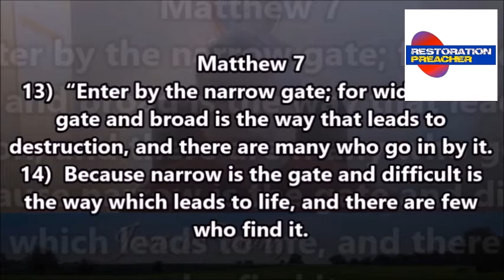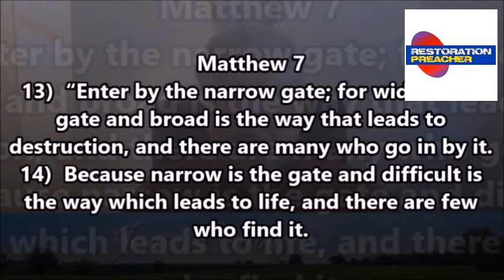Jesus is Calling - Mark 1:14-18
Mark 1:14-18 (August 23, 2020) Jesus is Calling
14) … Jesus came to Galilee, preaching the gospel of the kingdom of God,
15) and saying, “The time is fulfilled, and the kingdom of God is at hand. Repent, and believe in the gospel.”
16) And as He walked by the Sea of Galilee, He saw Simon and Andrew his brother casting a net into the sea; for they were fishermen.
17) Then Jesus said to them, “Follow Me, and I will make you become fishers of men.”
18) They immediately left their nets and followed Him. ...